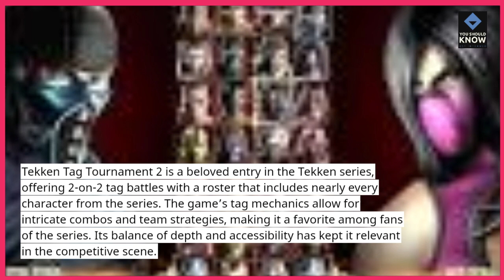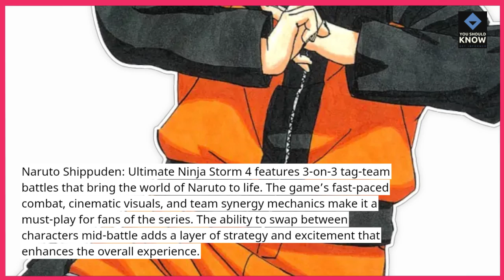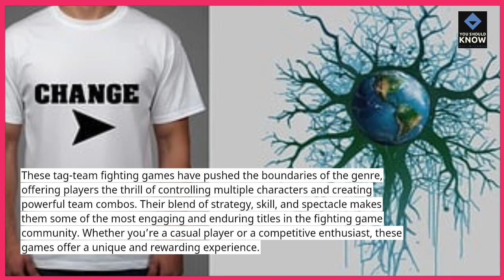Top 10 Best Tag Team Fighting Games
Get ready for action with the top 10 best tag-team fighting games! These games feature dynamic tag-team mechanics and exciting cooperative gameplay. Find out which titles offer the best team-based fighting experiences and why they’re must-plays.